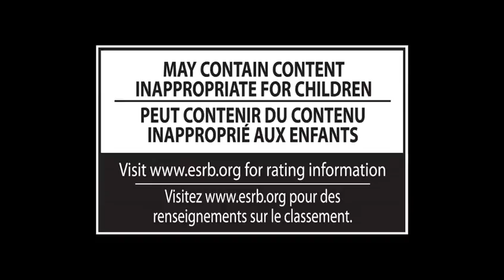Super Smash Bros WiiU/3DS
Sonic Trailer